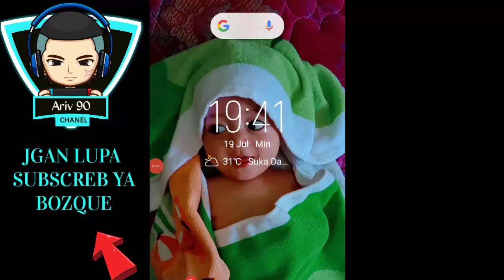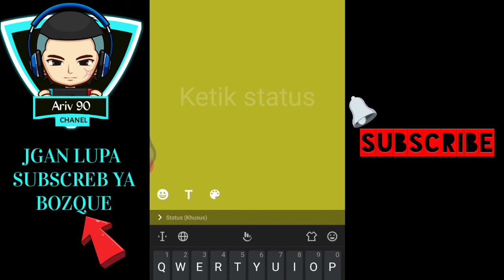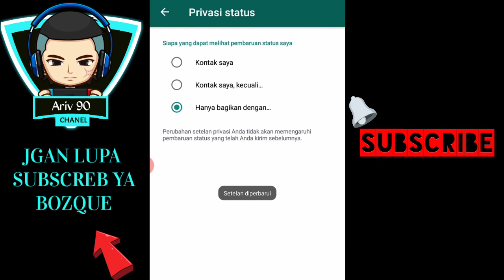CARA MUDAH SEMBUNYIKAN STORY WA DARI PASANGAN.!!!